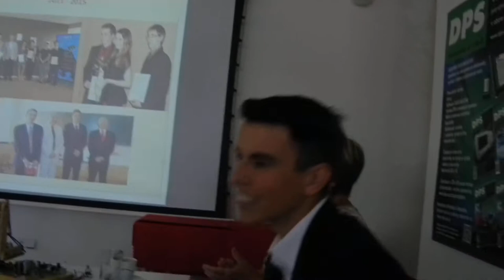The best student of Czech Republic, 2016-01